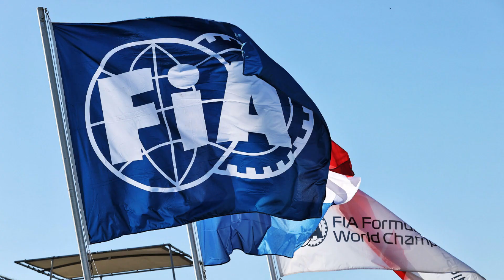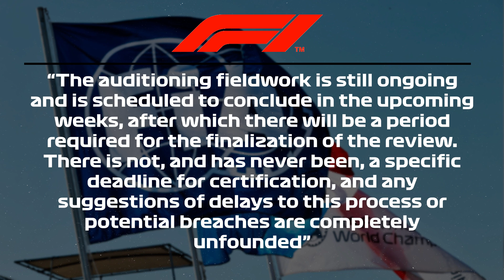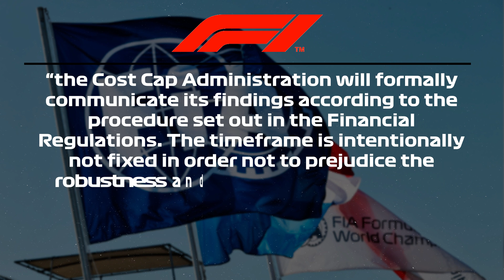Red Bull in HUGE TROUBLE After FIA Budget Cap STATEMENT!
■ The Belgian GP and Verstappen’s dominance have been shadowed by a topic that is much more interesting to the F1 world right now – the budget cap breach in 2022. It seems like three teams have spent a bit more than they should have, with one rumored to be in a ‘massive’ breach compared to the other two, but when all things come down to it, the sacred financial rule was not respected, and the FIA is mad! After their latest statement and after tripling the number of teams that have caused a breach on the budget cap in 2021, one couldn’t help but wonder, is the rule of spending a certain amount of money working equally applied to all teams on the grid?